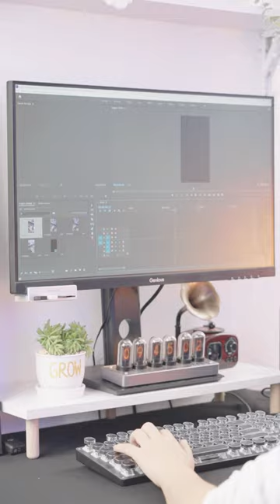ORICO 9558U3 80TB MAX MAKE YOUR DATA MORE SAFE WITH LOCKS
ORICO-3.5 Inch 5-Bay Hard Drive Enclosure
1) Material:  Aluminum Alloy
2) Color:  Black
3) Output Interface:  USB3.0 Type-B
4) Transfer Rate:  USB3.0 up to 5Gbps
5) Power Supply:  12V 8A
6) Size:  258mm(L)*146mm(W)*196mm(H)
7) Supported Capacity:  80TB Max, 16TB single bay
8) Installation:  Push-pull installation
9) Supported Systems:  Windows / Mac / Linux